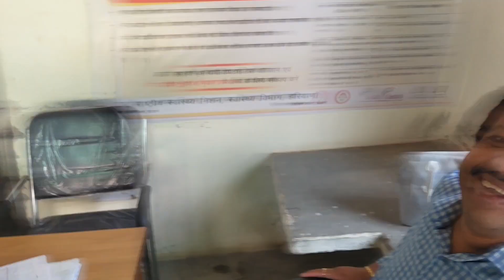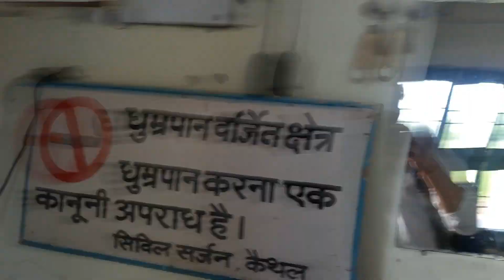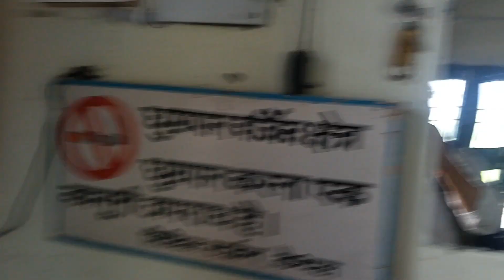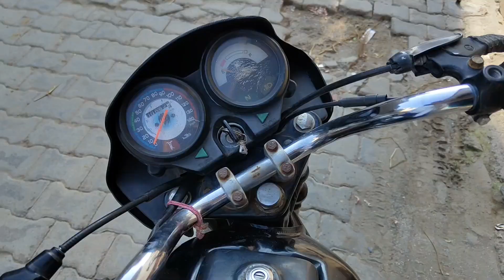uii uii ...😂😂 hi touch... 😂😂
hey guys,hi guys,guys,helo guys,hello guys,hi guys we're mythbusters,hey guys for a prank,hey guys and welcome back to,hey guys and welcome back to z3cubing,guy,heyguys,hello guys welcome to my minecraft lets play,hey guys! for a prank... (bfdi animation),hello guys welcome to my minecraft lets play earrape,gulp,gummy,gullit,ckn toys,igračke,big bites,meringue,kids toys,juguetes,gus johnosn,original mix,furkan soysal,diy surprise egg